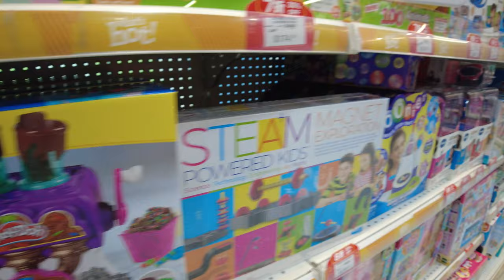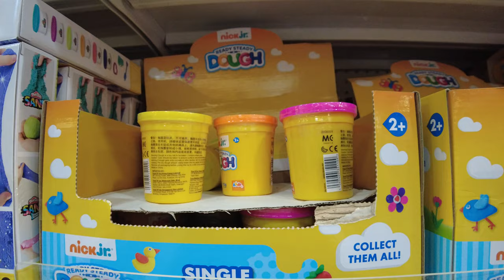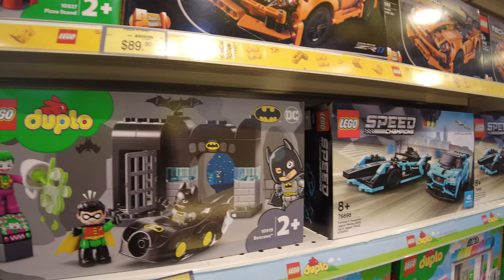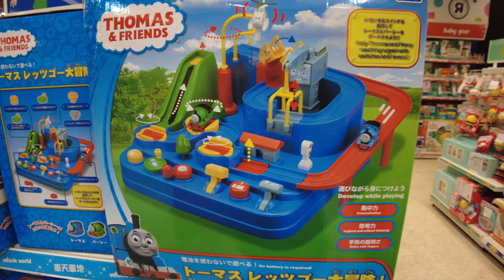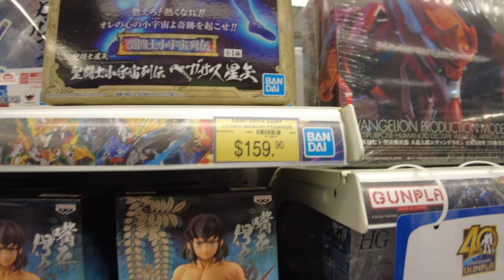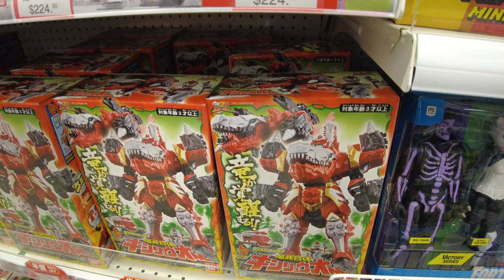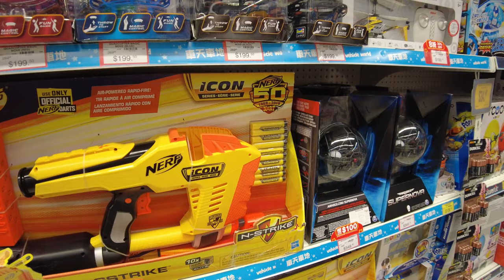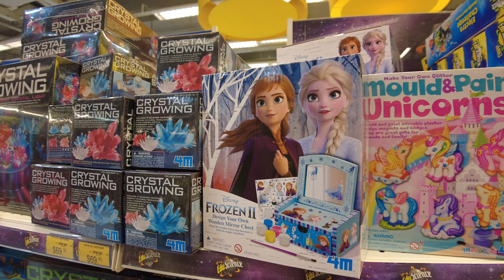4K玩具反斗城!! 一齊睇今時今日既小朋友玩D乜?! Causal walk at Toysrus in Hong Kong!! 04/12/2020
4K玩具反斗城!!
一齊睇今時今日既小朋友玩D乜?!
Causal walk at Toysrus in Hong Kong!!

影補溝女計劃:

歡迎參加